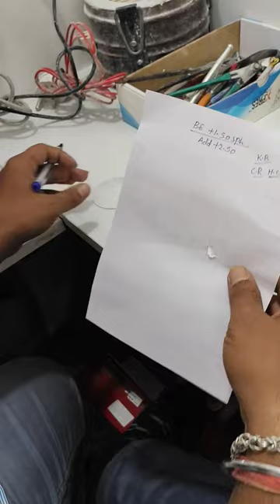mini vlog 3 sufra frame fitting / halp eye fitting